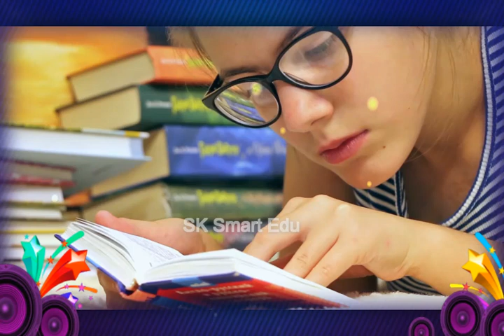NEET motivation in Tamil | Study Motivation for NEET in Tamil | Neet preparation | Neet 2020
" Nothing happens unless first you Believe "

Motivational video for medical students in Tamil

Motivation is something that is must if you want to study regularly and crack NEET. Unfortunately its something that people often lose while their struggle during the preparation. This video will take through a journey of what all you can achieve by cracking exams like NEET, AIIMS, JIPMER. So watch the video be motivated. The Video will fill you guys up with new energy to study for the coming NEET exams. Glimpses into life of doctors will surely burn new fire. within you.
Keep Studying Hard!!
Lets Crack the NEET EXAM!!

Motivational video for neet students
Neet Motivation
Study motivation for Neet students
Medical Motivation